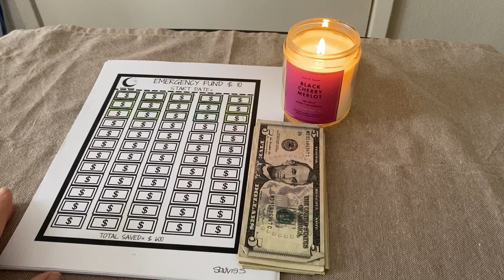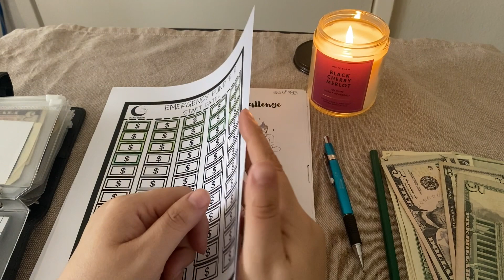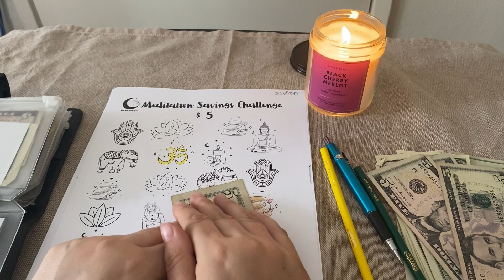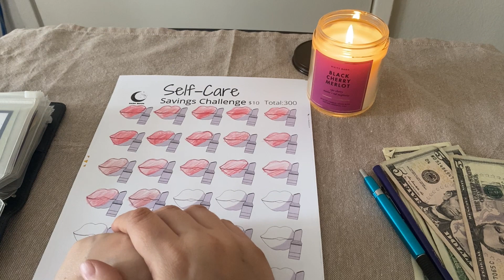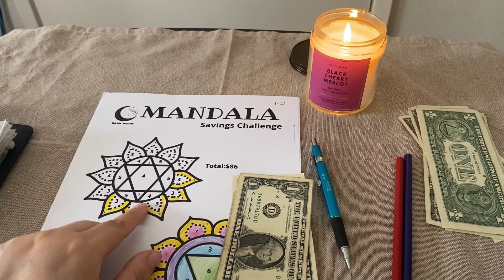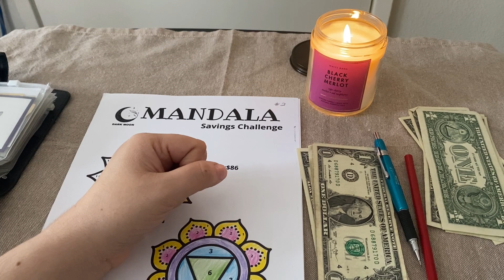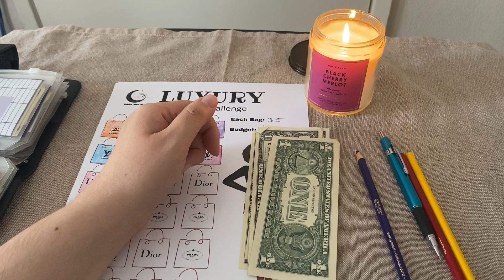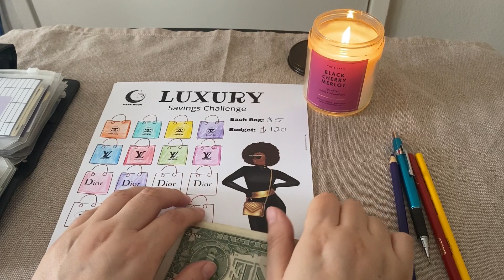Relleno de Sobre de Ahorros /Marzo Segunda Quincena y Platica sobre bodypositive y mas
50 Envelo
25 Envelope
Sunflower Path
Luxury Savings

Mini Savings

Mini Cat Savings

Mini Cat $ 2 Savings

Mini Cat Multiplication Savings

Mini Mandalas